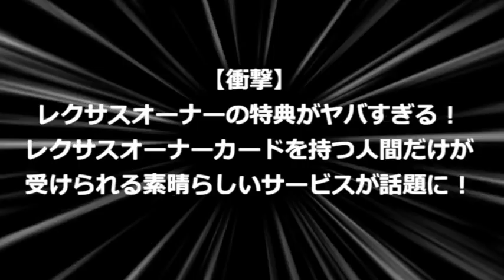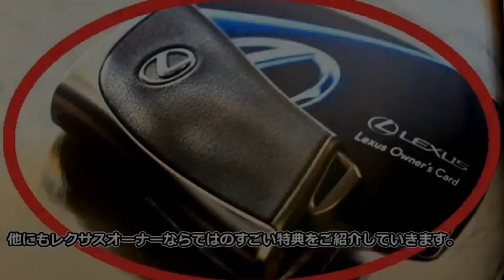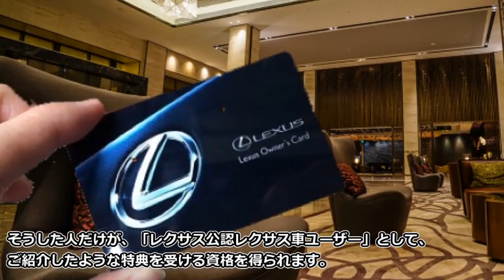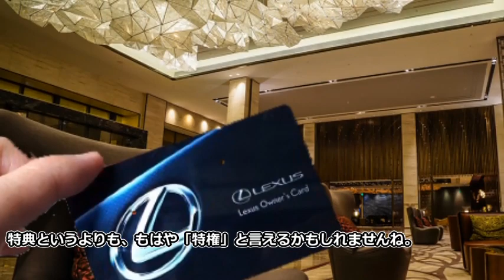【衝撃】レクサスオーナーの特典がヤバすぎる！レクサスオーナーカードを持つ人間だけが受けられる特別サービスとは？【知ってよかった雑学】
【知って良かった雑学】なぜネジにはプラスとマイナスがあるの？【ライフハック雑学】

【驚愕】ガン細胞を短時間で９８％消し去る驚異の食べ物とは！？抗癌作用を多く含む食物【知ってよかった雑学】

【衝撃】中国産うなぎは超危険！？中国の子供の写真が語る”危険薬品”の乱用の実態がヤバすぎる！【閲覧注意】

【衝撃】オックスフォード大学が認定　もうすぐ食えなくなる仕事１０選、すでに消え始めている職業、消えゆく職種【驚愕】

【海外の反応】韓国人が日本の軽自動車に乗った結果！〇〇にビックリ！海外が驚愕する日本の技術に外国人が絶賛！【ネットの反応】